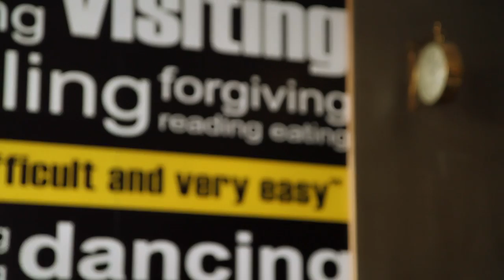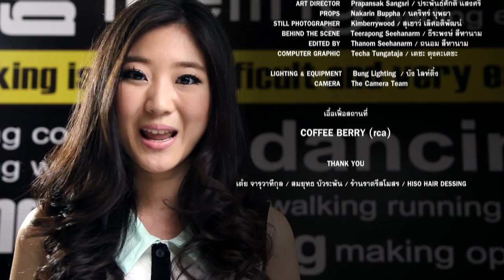ไม่บังเอิญ - Friendly (Official MV from Stay Young Music)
โปรดิวเซอร์ : กิตติ กาญจนฉายา (อูฐ วง Stubborn)
เนื้อร้อง / ทำนอง : กิตติ กาญจนฉายา
เรียบเรียง : ธานินทร์ วิเศษธนากร (นิน @ Neverland Studio)
กีต้าร์ : ญาณสิทธิ์ ศรีศศิวิไล
เบส : นริศรินทร์ จันทร์พรายศรี (ฝ้าย วง Overme)
Mix & Mastering : ธานินทร์ วิเศษธนากร
บันทึกเสียงที่ Neverland Studio

Stay Young Music ได้ฤกษ์เปิดตัวศิลปินสาวเสียงหวานหน้าใหม่ "FRIENDLY" (องค์อร สหชัยรุ่งเรือง) กับเพลง "ไม่บังเอิญ" เพลงป๊อปร่วมสมัย ใสๆ ฟังสบายๆ เนื้อหาเพลงพูดถึงความรักโดยบังเอิญที่จริงๆแล้ว มันอาจไม่ใช่ความบังเอิญเลยก็เป็นได้ แต่กลับเป็นโชคชะตาต่างหากที่ทำให้คนดีๆสองคนได้มาพบรักกัน
โดยเฟรนลี่กล่าวว่า "ถ้านับจากจุดเริ่มต้น เพลง "ไม่บังเอิญ" ใช้เวลาทำนานประมาณครึ่งปี เริ่มจากเคยมีโอกาสร่วมงานใน studioกับพี่อูฐ (กิตติ กาญจนฉายา) โปรดิวเซอร์ คุยกันไปมา พี่อูฐก็เลยชวนมาทำเพลงด้วยกัน ซึ่งพี่อูฐก็ให้ฟังเพลงที่พี่เขาเคยแต่งไว้หลายๆเพลง เฟรนก็บังเอิญมาคลิกกับเพลงนี้ เหมือนรักแรกพบเลย จากนั้นก็เริ่มคุยกันถึงแนวดนตรีว่าจะทำออกมาเป็นสไตลไหน แล้วสุดท้ายจึงเริ่มทำงานกันอย่างจริงจัง"
สาวน้อยเสียงใสยังกล่าวทิ้งท้ายไว้ด้วยว่า "อยากให้เพื่อนๆให้โอกาสลองฟังเพลง "ไม่บังเอิญ" กันดู เพราะเป็นเพลงที่เฟรนรักแล้วก็ตั้งใจทุ่มเทเต็มที่ ถ้าได้ฟังและดูเอ็มวีแล้วจะรู้ว่า ความบังเอิญบางทีมันก็มีเหตุผลในตัวของมันเองที่ทำให้เราได้พบเจอกับสิ่งที่สวยงามต่ างๆบนโลกใบนี้ เฟรนรับรองว่า เพลงนี้จะทำให้ทุกๆคนฟังแล้วยิ้มแน่นอนคะ"